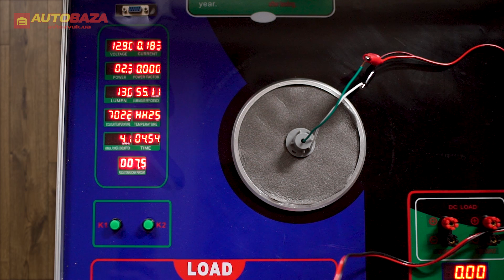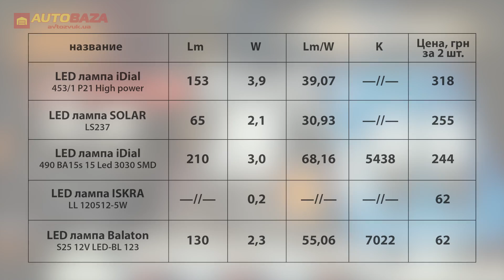Мощность бюджетных LED ламп доп.света. Сравнение дорогих с бюджетными.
LED лампа iDial 490 BA15s 15 Led 3030 SMD Canbus (2 шт.)